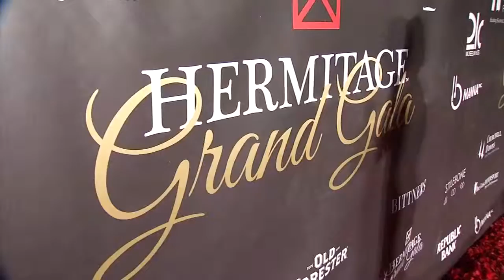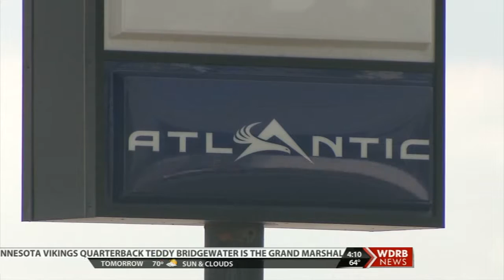Elizabeth Woolsey - News Anchor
A look at some of the stories WDRB's Elizabeth Woolsey has covered in 2015.